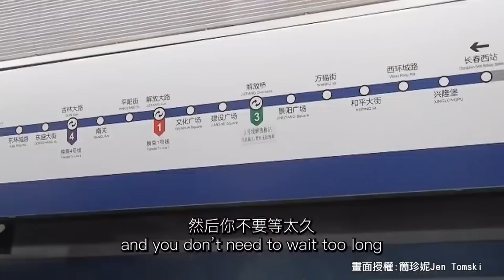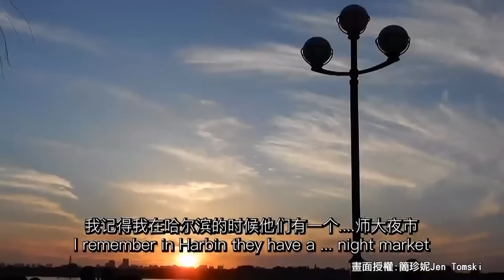【素人說大陸】發現新大陸!走一趟China「這些事」讓加拿大女孩又愛又驚訝!@全球大視野Global_Vision 20220716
《素人說大陸》和你想的不一樣! 分享在中國大陸奮鬥，各行各業普通人的所見所聞，通過平凡視角、影像直觀，解盲誤區。看見在全球化之下，中國大陸新面貌、新變化。

每周三、六 21:00首播